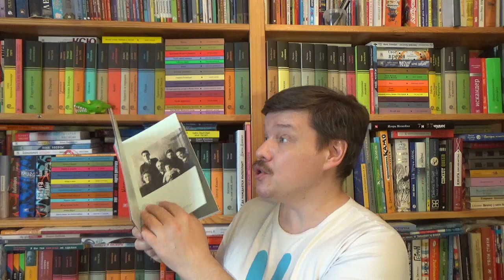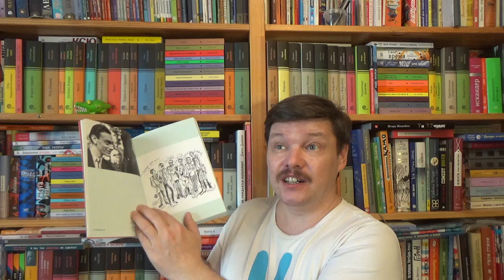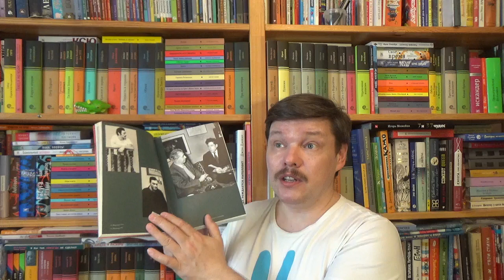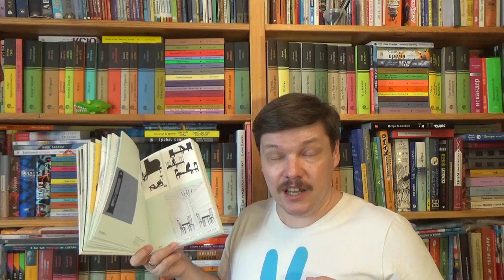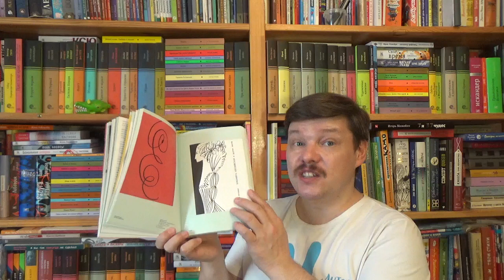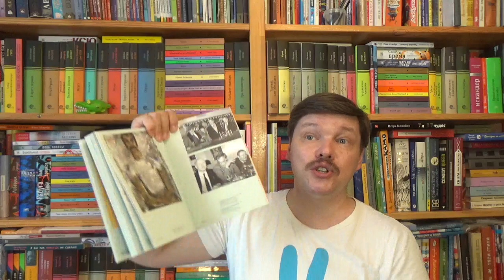Владимир Солоненко. Художник книги Лев Збарский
Солоненко Владимир Константинович. Художник книги Лев Збарский. - М.: Арт-Волхонка, 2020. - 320 с. - ISBN: 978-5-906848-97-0 Аннотация к книге: Книга посвящена известному графику Льву Збарскому (1931–2016). Его творчество рассматривается в  контексте книжного искусства эпохи Оттепели. Одна из глав посвящена годам учебы в  Московском полиграфическом институте. Рассмотрены работы Л. Збарского в  области театрально-декорационного искусства и  мультипликационного кино. Художник участвовал в оформлении около 100 книг, альбомов, серий. Анализируются его иллюстрации, образцы художественного конструирования и  рисованного шрифта. Показано участие Л. Збарского в выставках и  конкурсах искусства книги. В  публикации использованы многочисленные литературные источники, а  также некоторые архивные документы. Книгу дополняют статьи о Л. Збарском В. Красновского и Б. Мессерера, а также каталог изданий с  участием художника. Адресуется художникам, искусствоведам, книговедам, издателям, библиофилам.

Как вести книжный видеоблог. Мастер-класс Дмитрия Гасина
О детской литературе: что прочесть, кто пишет, где обсуждают? Более 170 ссылок:
Как сэкономить, покупая книги? -

Хорошего чтения!